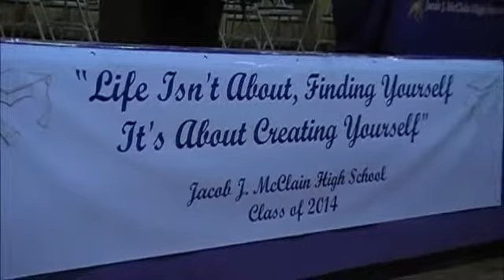McClain H.S. 2014 Graduation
Commencement